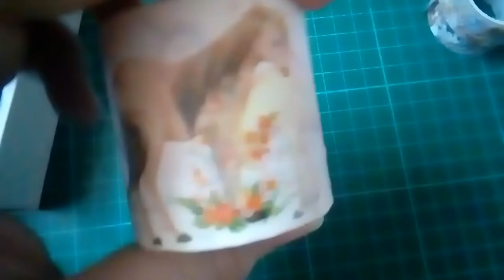This what got from eBay last month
Comment on videos and thumbs up